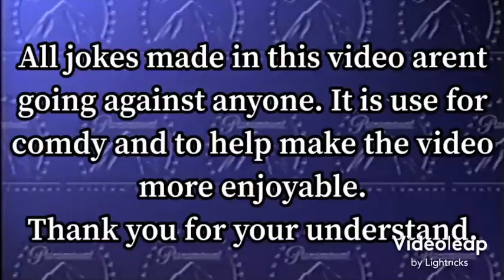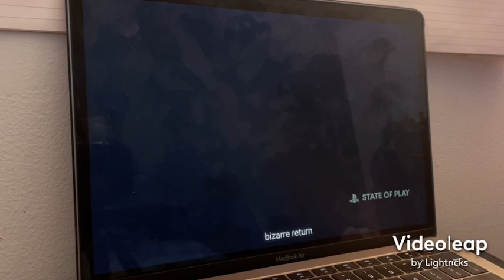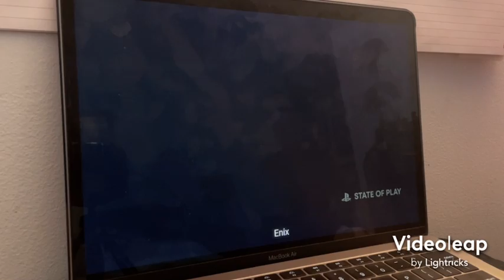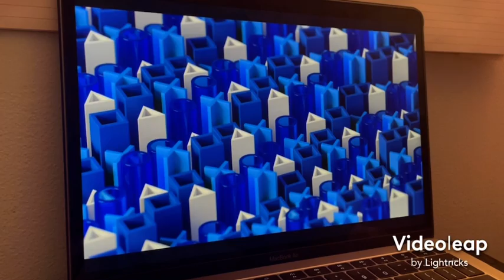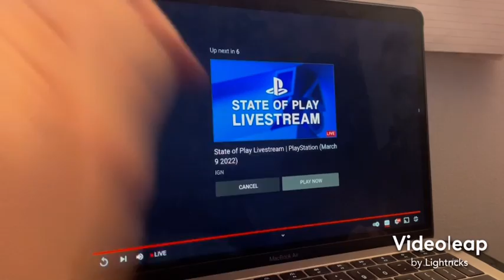State of Play March 2022 REACTIONS